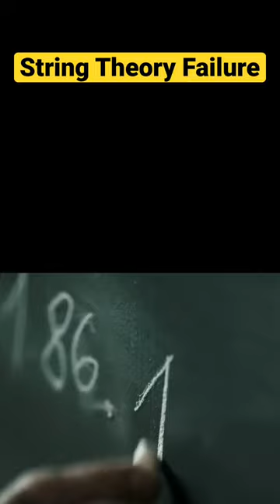String Theory Failed Eric Weinstein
String theory failed Eric Weinstein explained. String theory has been the darling of the theoretical physics community for decades. It has reigned as the dominant theory in prestigious US research institutions since the 1980s. Elegant books, TV shows, and grandiose TED talks have hyped it to the public. Brilliant theoretical physicists tell us that this theory is the best answer to the hardest problem that their field has ever attacked.

All that is fine, but here's the unequivocal truth: string theory has failed as a scientific theory.